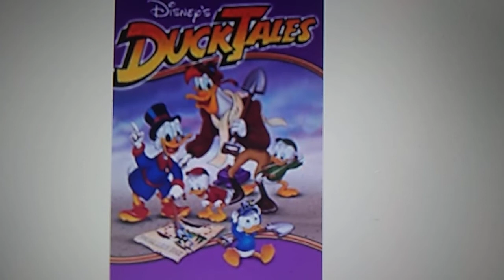Happy 35th Anniversary Duck Tales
35 Years of Duck Tales